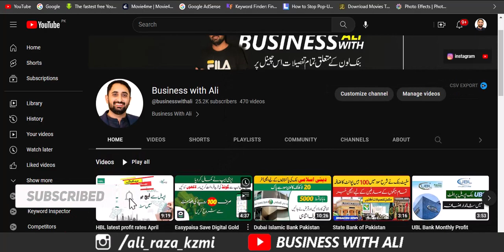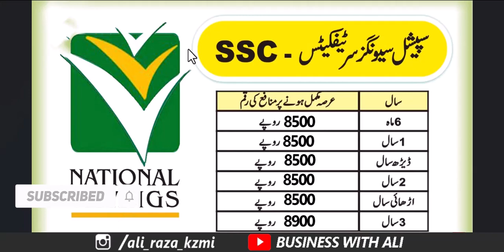National Savings Profit Rates 10 April 2023 | Qaumi Bachat Bank Profit April 2023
National Saving Schemes Latest Profit Rates April 07, 2023 | National Savings Profit On 1 Lac Rupees